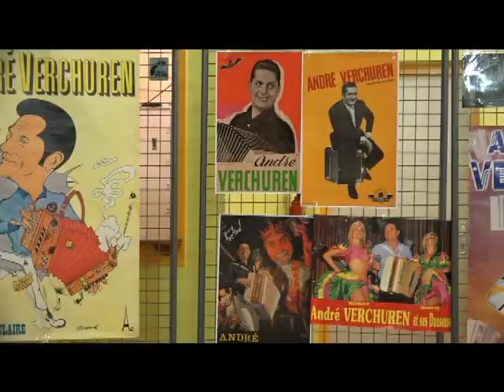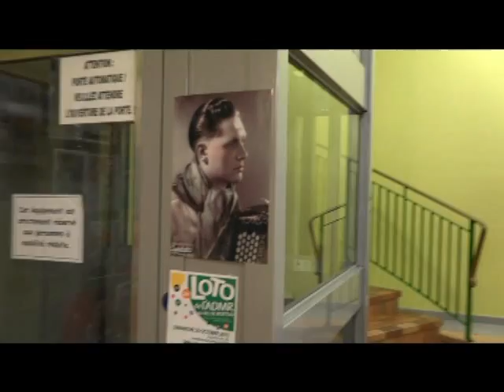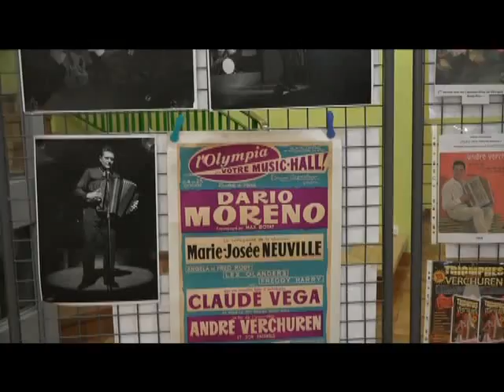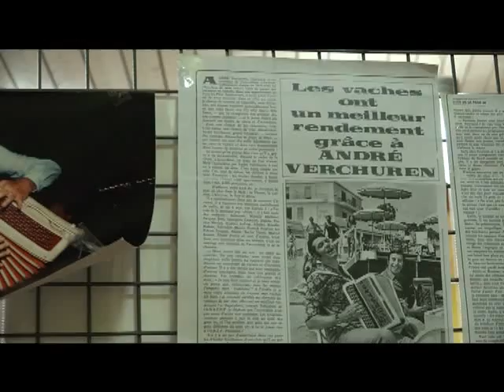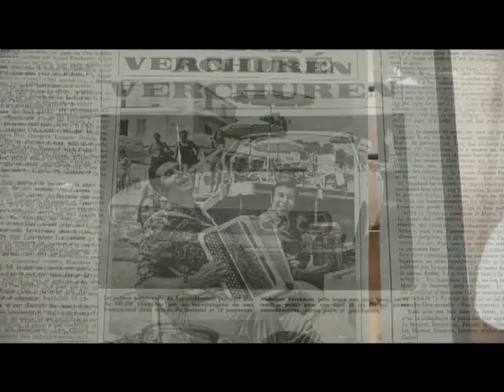EXPO André VERCHUREN par Jean Pierre MARIE Les FINS oct 2015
1er festival d'Accordéon Les FINS (Val de Morteau- 25)Organisé par le Comité des Fêtes Finois.Association Festival d'Accordéon des Régions de France-17 et 18 octobre 2015/vidéo et réalisation Alexandra ASTORG (Sandy) Thé dansant du 18 octobre/Orchestre Manu Maugain